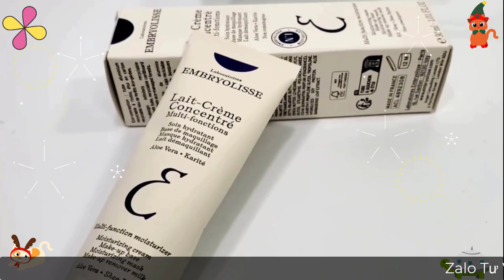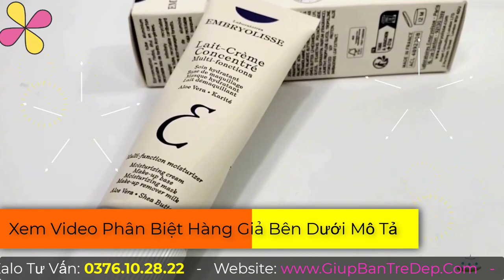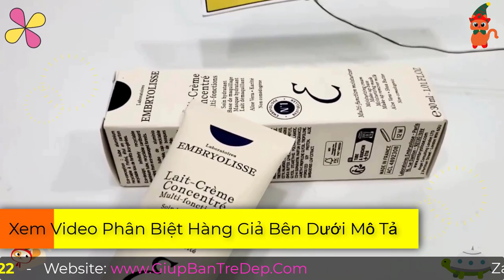Kem Dưỡng Ẩm Embryolisse Có Mấy Loại? Dành Cho Da Gì?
Kem dưỡng ẩm Embryolisse  là một trong những thương hiệu mỹ phẩm được đông đảo người tiêu dùng yêu thích và lựa chọn hiện nay. Không chỉ là dòng dưỡng ẩm thông thường, em này còn giúp chăm sóc da tuyệt diệu khiến nhiều người phải “trầm trồ”. Nhưng liệu với công dụng nổi bật và bảng thành phần lành tính của em này có phù hợp cho mọi loại da hay không? Hãy cùng shop giúp bạn trẻ đẹp theo dõi trong video bên dưới nhé.